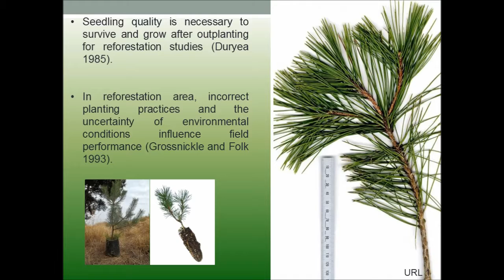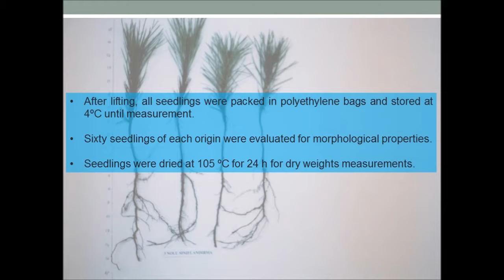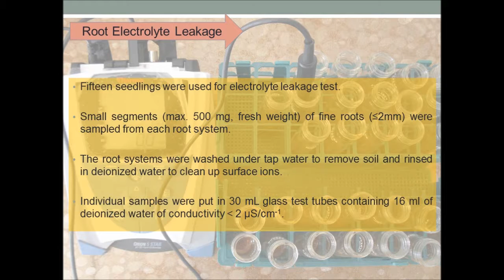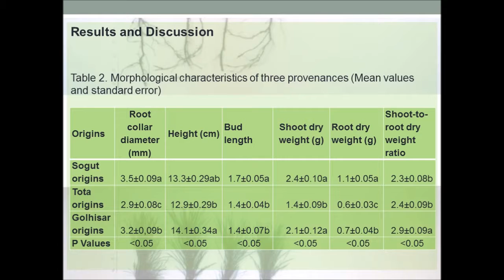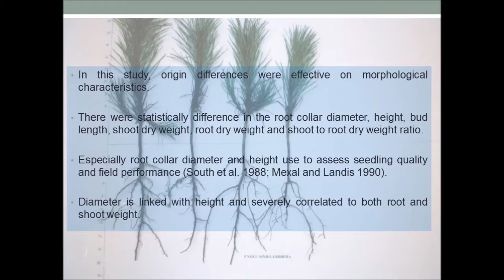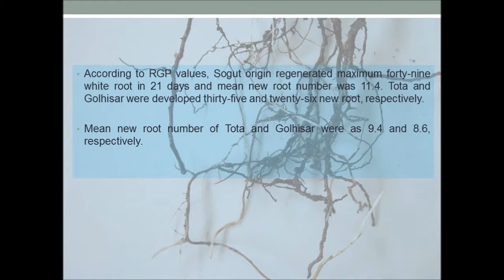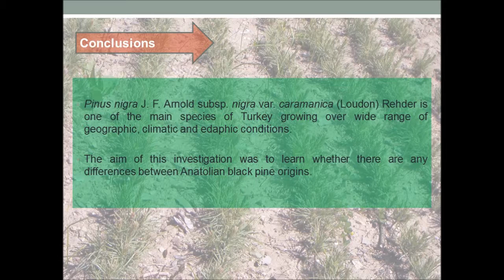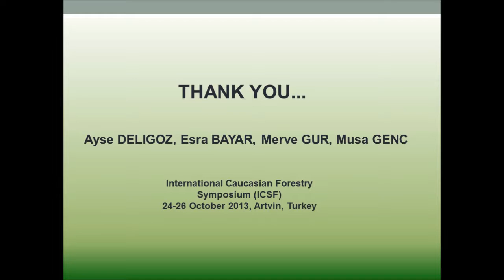Important properties of Anatolian black pine seedlings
An Assessment of the Important Seedling Properties for Reforestation in Anatolian Black Pine from Three Provenances